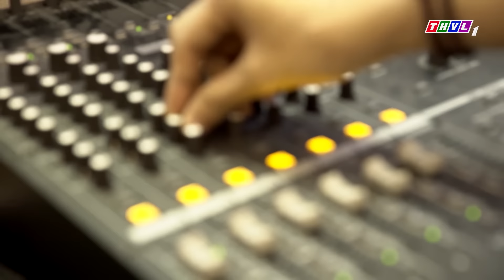Danh Ca Ý Lan BỒI HỒI XÚC ĐỘNG Gặp Lại Chàng Trai NGHÈO BÁN KẸO KÉO Đam Mê BOLERO Công Toại | THVL